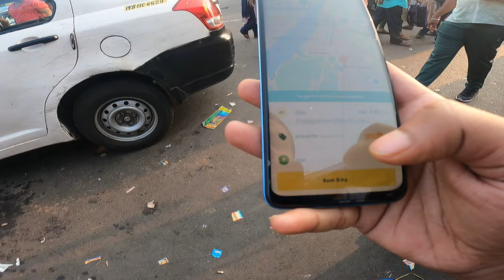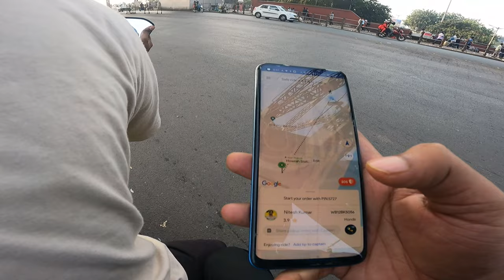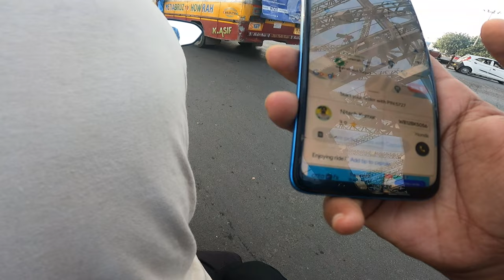Riding Bike in Hawrah Bridge for First time | The Esa Vlogs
In this video We’re going to show you Our Vlog Video

Our channel is about vlogs We cover a lot of cool stuff like Movies Restaurant Shopping Moto Vlog etc .

Camera Price
GoPro Hero 9 -
With Bill 27,000 And Without bill 22,000
Ulanzi Housing Case -  1,200
GoPro Mic Adapter - 4,400
Glass Protector Of GoPro - 250

Song Credit
Studio - M-Digitals
Mix & Mastered By Divyvesh Mandal
Cinematography : Pawan Soni
Editing: Little Creation Production { Divyansh Shrivastava }

Flute :  E Base & Middle

Original Credits -
Lyrics - Jaani